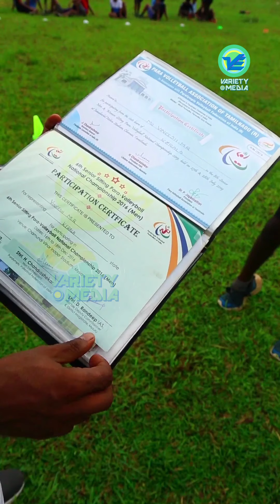Motivational story of vineesh | Physically disabled person | Vineesh's achievements for India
Motivational story of vineesh | Physically disabled person | Vineesh's achievements for India | Inspirational story

Conceived by Nabeel Badarudeen & Razi Asharaf
Voice over by :  Sidhique Sid
Camera : Leo Machad

|| ANTI-PIRACY WARNING ||